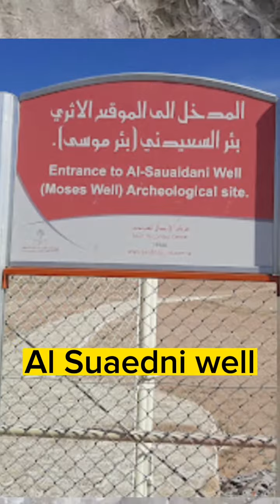Well of Moses. بئر موسى عليه السلام. وہ کنواں جد کی نسبت حضرت شعیب اور حضرت معلیہ السلام سے تھی